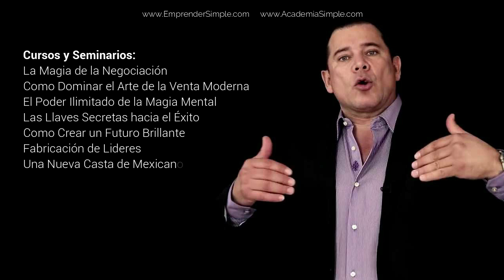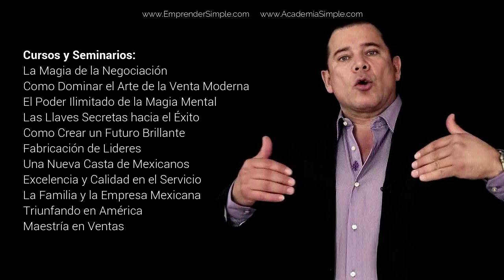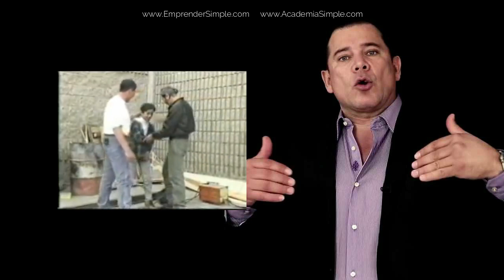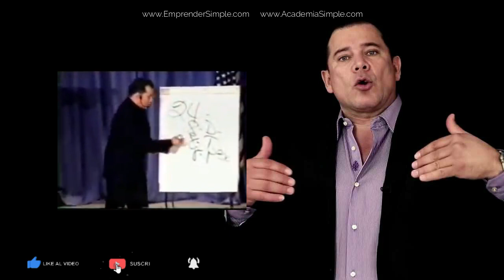🏆 Alex Dey: Mini Biografía del Mejor Vendedor | Emprender Simple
Una plataforma donde vas a encontrar información sobre:
+Educación Financiera
+Libertad Financiera
+Finanzas Personales
+Inversiones Bursátiles
+Ingresos Pasivos
+Emprendimientos
+Ecommerce
+Marketing Digital